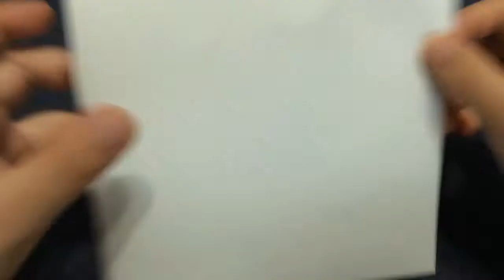[용우 마스터] 미니카 피닉스 (스피드형) 접는방법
테이프를 붙이면 좀더 멀리 나아감니다 ㅎㅎ